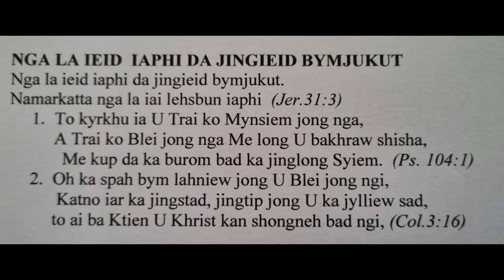Nga la ieid ia phi da jingieid bymjukut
Ban im ka long U Khrist SPS 2008